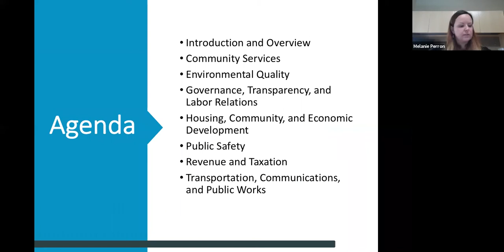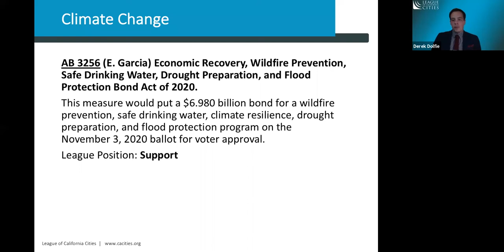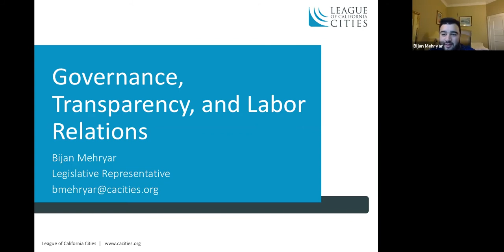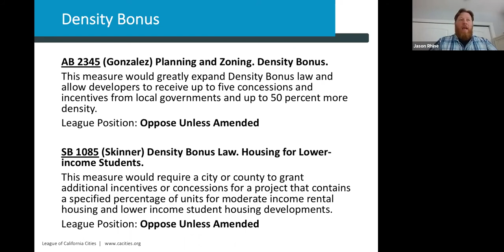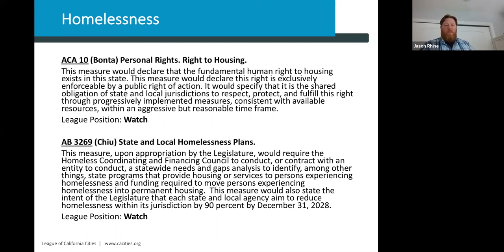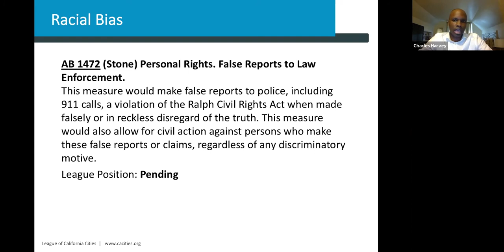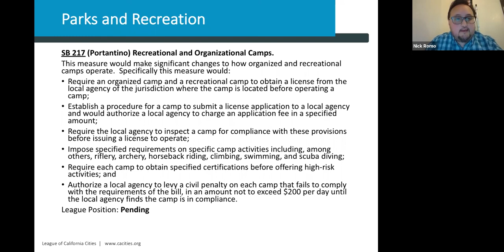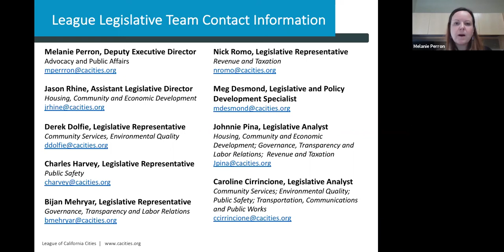Summer Recess End of Session Briefing on Priority Bills